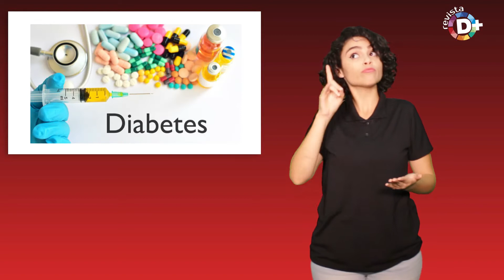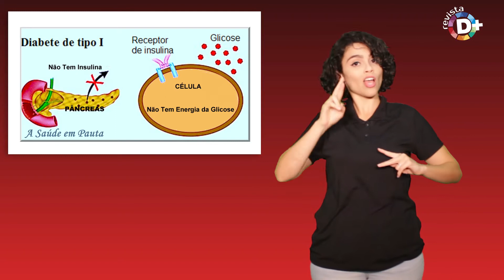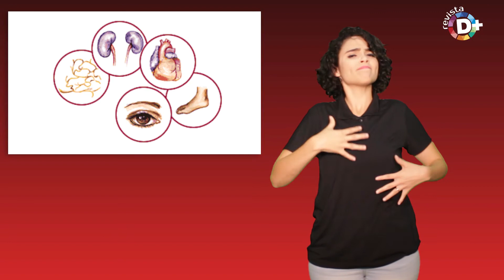Dia Mundial do Diabetes O que você sabe sobre a doença